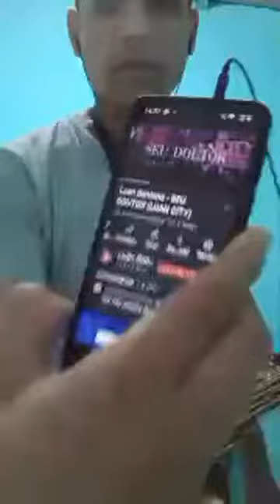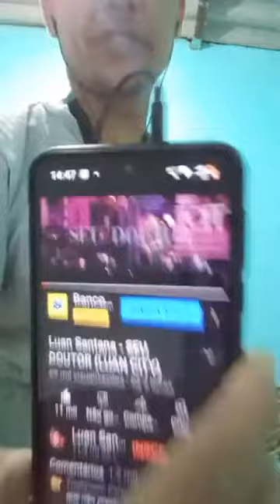Podcast 2022 Virgínia e Camila Leonardo Anitta Rodrigo Faro light 2021mirella サックス奏者 有名 日本人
Me ajuda aí marca agora alguém para quem eu vou tocar, marca aí!

Eliaquin Petrus sax!

nada em relação ao preço é fixo, não posso segurar, cada show, apresentação, homenagem, cada uma é diferente da outra.
NÃO HA PREÇO FIXO

*** Duas opções: *** DJ é outro preço.

1) 6h00min de festa com meu som 1500w, 2000w

A) também funciono igual avião, se tiver perna vazia, não tiver SHOW depois, dá pra passar um pouco do horário.

B) festa com 100 a 150 pessoas.

2) 1h00min de show com Eliaquin Petrus
A 2h00min (Talvez mais depende muito).

A) tem quem goste mais ou menos  tempo mas o preço é o mesmo.

3) Já levo esse som, iluminação,

Os preços pode variar de um dia/hora para o outro(a). *Não tenho controle da inflação*

Fim de semana, feriados, podem aumentar o preço

- angra dos Reis, Rio Claro, microfone simples.

- Demais localidades e ilhas/iates/lanchas: O dia todo!

- Com microfone e som igual do saxofonista mais famoso, de show e sinistro

Figurino de sua escolha, até jazz, blues e muito mais banda, DJ, TÉCNICO som, palco, consultar antes